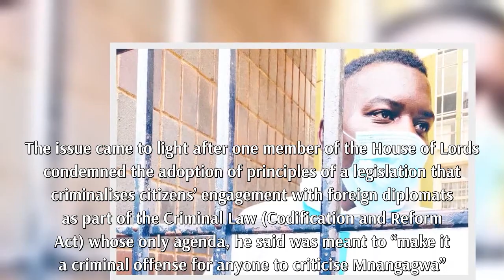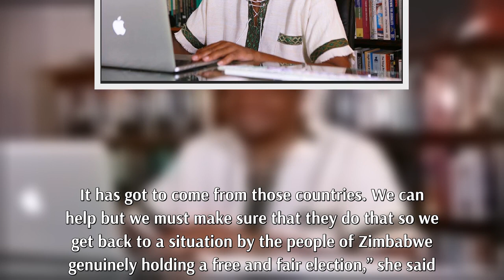UK House of Lords pressures Mnangagwa to uphold ‘own constitution’